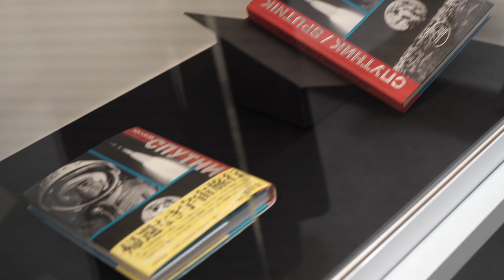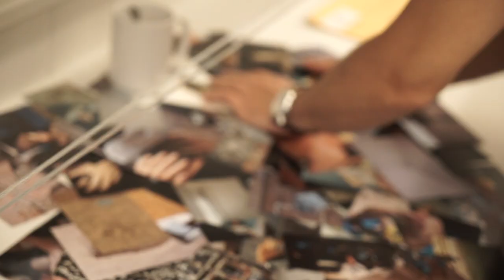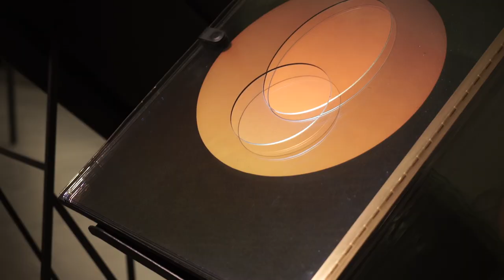In Conversation with Elena Ochoa Foster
Elena Ochoa Foster speaks with ArtInfo about her journey in creating her artist book publishing company, Ivorypress, and discusses some of Ivorypress’s methods and successes.